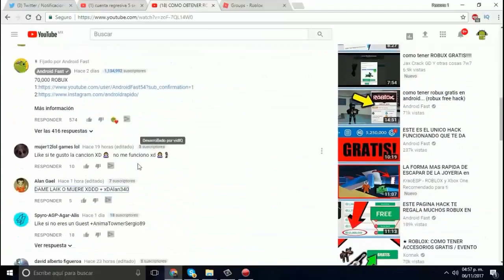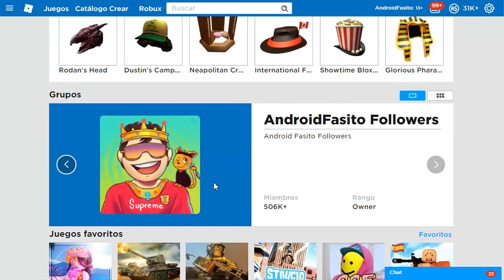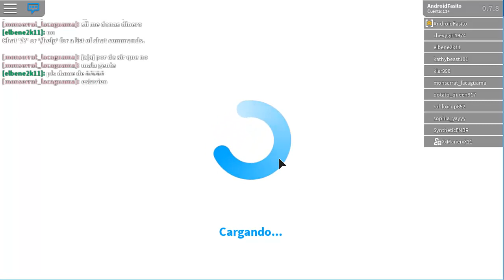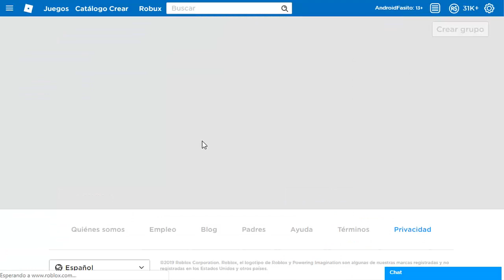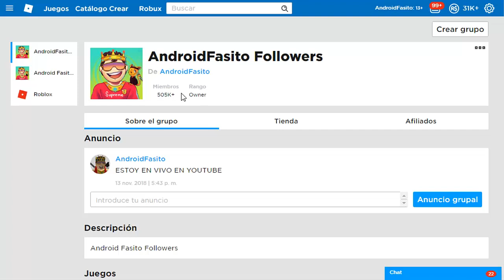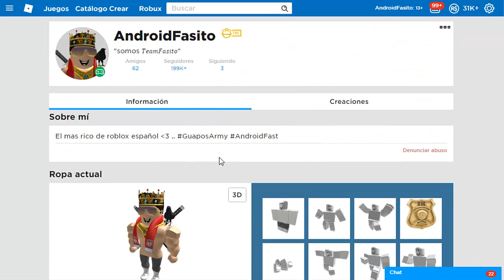NUEVO PROMOCODE QUE TE DAN UN ITEM│ROBLOX (FUNCIONANDO 2024)